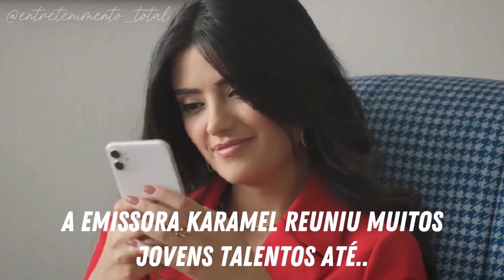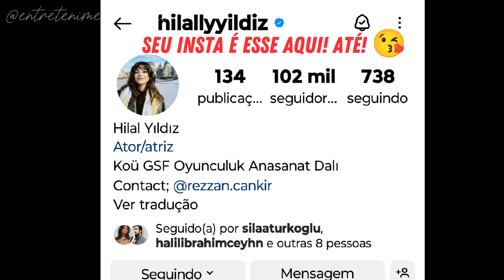Zuhal é a atriz Hilal Yildiz da série turca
Uma pessoa tão nova e cheia de talentos além da atuação.🤩